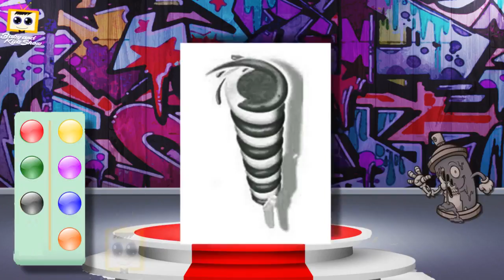Learning Videos For Kids Learning Video Games For Kids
What can you expect on this channel? My channel will provide you with a.
Hello Kitty Lunchbox – Food Maker By Budge Studios 📲 Download ➤Google Play:
Baby Panda Robot Kitchen - Game For Kids by BabyBus Kids Games 📲 Download ➤Google Play: .